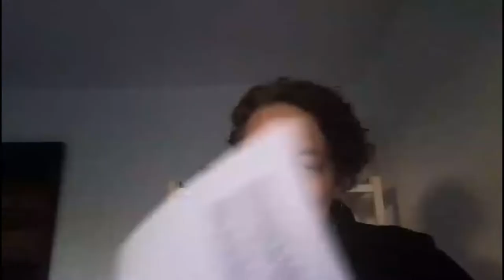SIAH: Public Life with Richard Sennett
Richard Sennett will be in conversation about his public life. Dr Nick Clarke and Professor Joanna Sofaer will chair this event.

SIAH: Public Life

Arts and Humanities have always been crucial to the idea of the 'public life': the public is valorised as the realm of collective debate and decision-making, of community and solidarity, of art and culture. Such concepts, of course, have always been contested and never more so than right now. The electronic capture of the commons, the removal of boundaries between work and home, the policing of public spaces, the onslaught of the culture wars, the hold of big data and surveillance, the spectacles of populist politics have all changed the meanings, the spaces and the limits of the public sphere.

SIAH: Public Life draws a range of leading intellectuals into conversation about what the ideal of the 'public life' can mean to Arts and Humanities researchers and disciplines in the twenty-first century.

Richard Sennett currently serves as Chair of the UN Habitat Urban Initiatives Group. He is Senior Fellow at the Center on Capitalism and Society at Columbia University and Visiting Professor of Urban Studies at MIT.

Previously, he founded the New York Institute for the Humanities, taught at New York University and at the London School of Economics, and served as President of the American Council on Work.

Over the course of the last five decades, he has written about social life in cities, changes in labour, and social theory. His books include The Hidden Injuries of Class, The Fall of Public Man, The Corrosion of Character, The Culture of the New Capitalism, The Craftsman, and Building and Dwelling.
Among other awards, he has received the Hegel Prize, the Spinoza Prize, an honorary doctorate from Cambridge University, and the Centennial Medal from Harvard University.

Richard Sennett grew up in the Cabrini Green housing project in Chicago. He attended the Julliard School in New York, where he worked with Claus Adam, cellist of the Julliard Quartet. He then studied social relations at Harvard, working with David Riesman, and independently with Hannah Arendt.

Image courtesy of Thomas Struth.